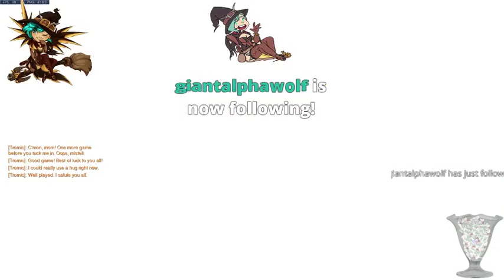Mercy Come home! Summer Games 2017 Loot boxes!!